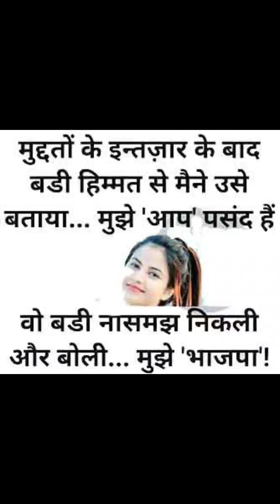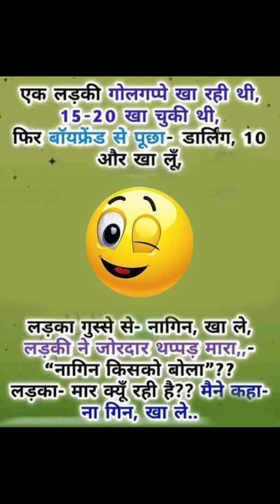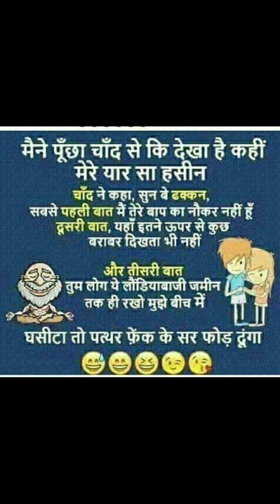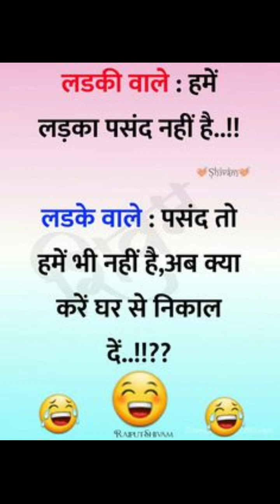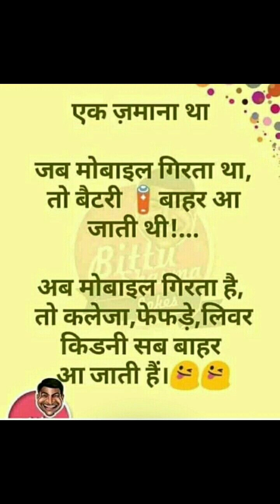FUNNY VIDEO || COMEDY VIDEOS || LAUGH VIDEO || मजेदार वीडियो हास्य वीडियो || VERY FUNNY COMEDY VIDEO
ओनली यू ट्यूब चैनल मैथ सर 7272

funny memes

COMEDY Videos

YOUR QUERIES ~

YOUTUBE VIDEO
YOUTUBE LAUGHING VIDEO
YOUTUBE LAUGHING VIDEOS
COMEDY IMAGE
COMEDY VIDEOS
COMEDY VIDEO
FUNNY VIDEO
FUNNY VIDEOS
MEMES VIDEOS
MEMES YOUTUBE VIDEO
LAUGHING VIDEO
LAUGH VIDEOS
COMEDY COMEDY FUNNY VIDEO
 COMEDY VIDEOS
LAUGH VIDEO
Very Funny comedy video